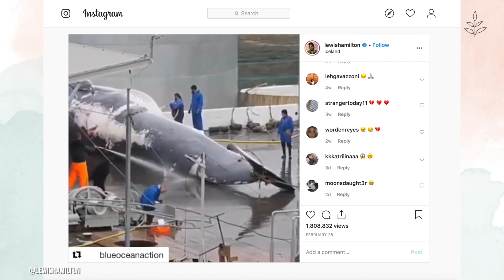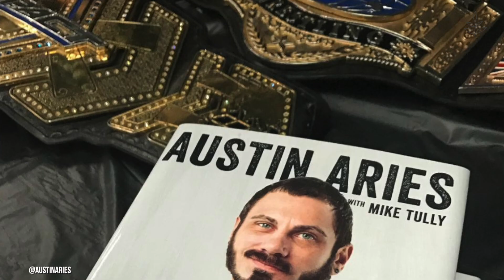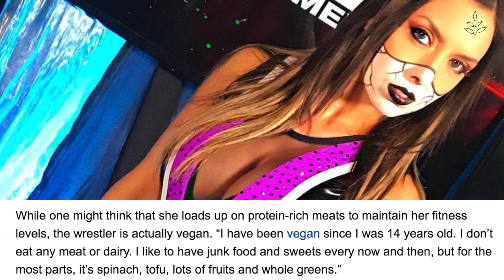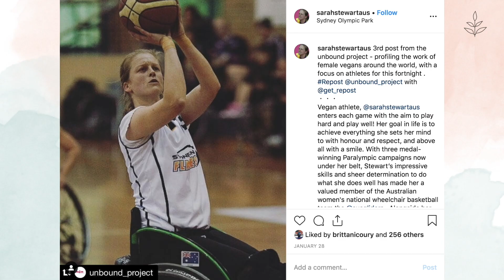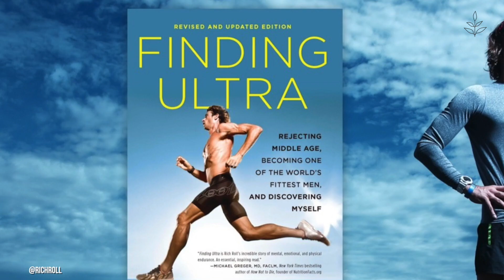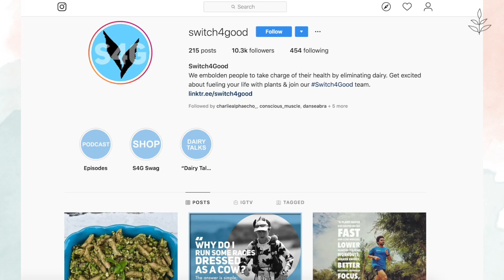25 RIPPED Vegan Athletes Part 2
These 25 vegan athletes prove that a plant-based diet gets results. With improved recovery times, and improved performance in their respective sports, plant-based protein is a powerful fuel source.

This is part 1 of 2, and a second link will be posted here when the second part is live. Covering sports from tennis to hockey, we will cover what made these athletes choose to adopt a vegan diet, how they are breaking the mould in their sport, and how a plant-based diet has increased their athletic ability.

Featuring:

- 5-time Formula 1 racing champion Lewis Hamilton
- American professional wrestler Austin Aries
- Canadian professional wrestler Allie
- Wheelchair basketball Paralympian Sarah Stewart
- Ultra-man Rich Roll
- Ultramarathon runner Catra Corbett
- Strongman competitor Patrik Baboumian
- Powerlifter Hulda B. Waage
- Olympic cyclist Dotsie Bausch
- Olympic weightlifter Kendrick Farris
- Olympic sprinter Morgan Mitchell
- Boston Bruins captain Zdeno Chara